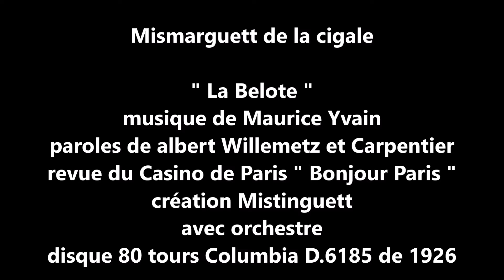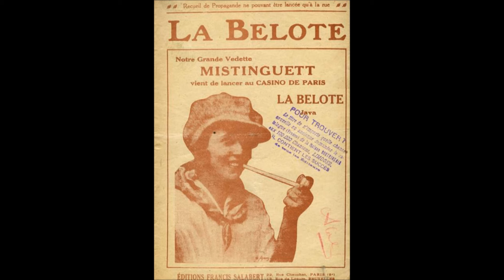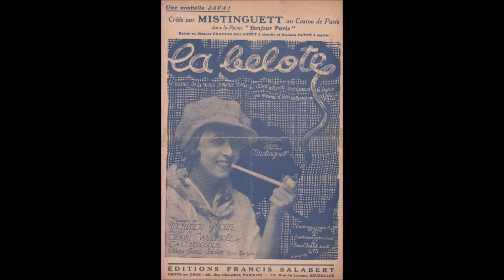Mismarguett " La Belote " 1925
Mismarguett  de la cigale  " La Belote "
musique de Maurice Yvain, paroles de Albert Willemetz et Carpentier
revue du casino de Paris " Bonjour Paris " création Mistinguett
avec orchestre
disque 80 tours Columbia D.6185 de 1925